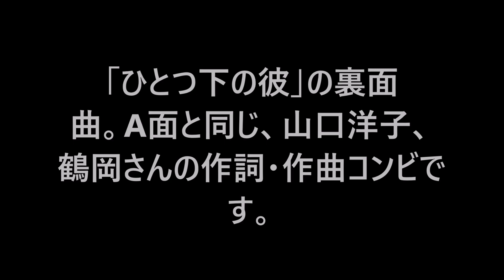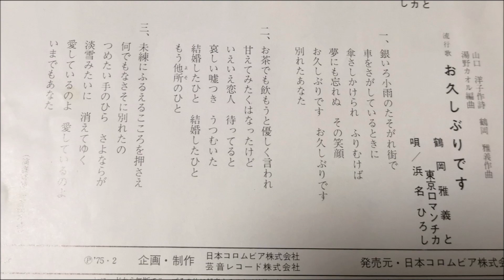鶴岡雅義と東京ロマンチカ「お久しぶりです」 浜名ひろし 1975年 ムード歌謡 ムードコーラス